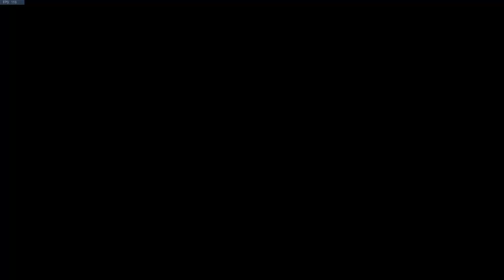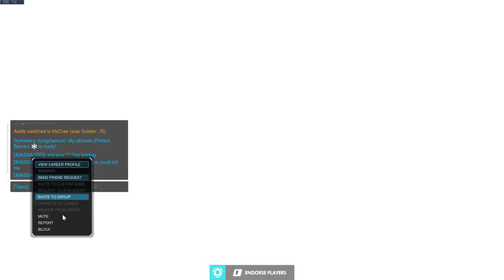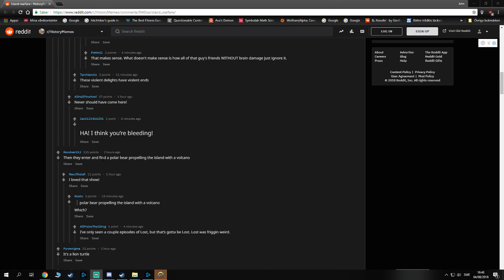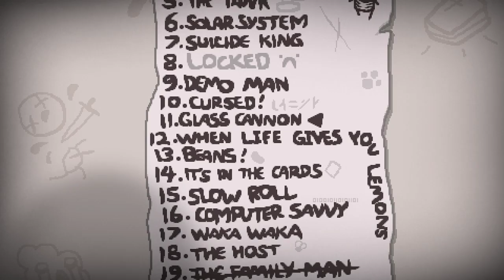overwatch! warmup for the custom games